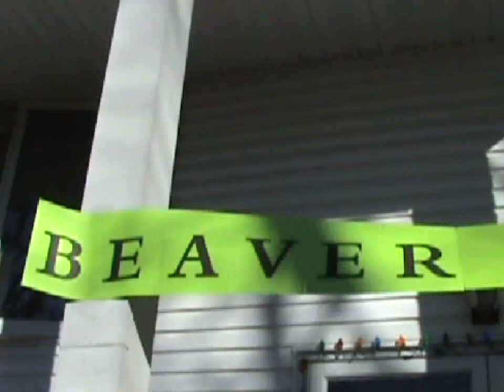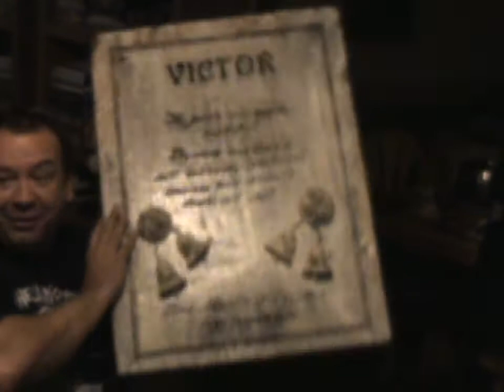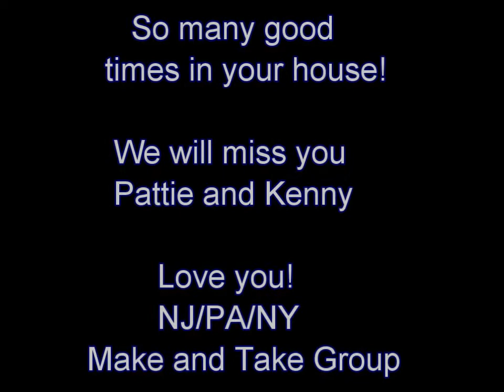2011 NJ/PA/NY Make and Take Christmas Party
2011 Annual Halloween Make and Take Christmas Party